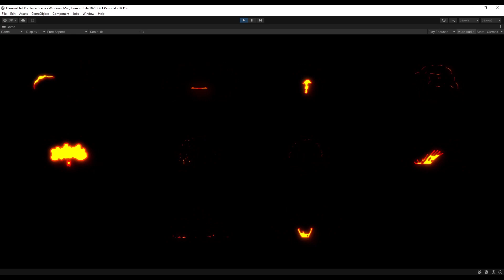Flammable FX Unity Preview